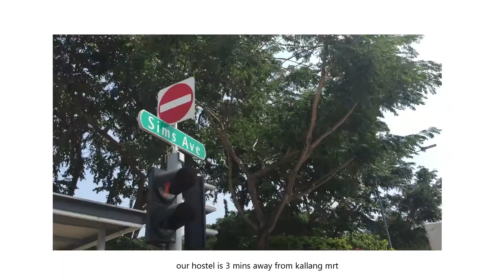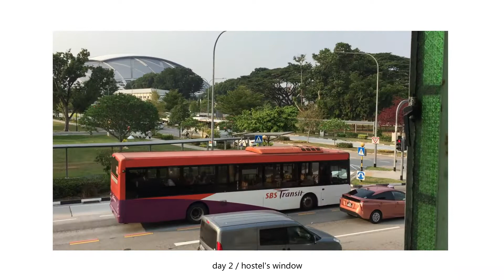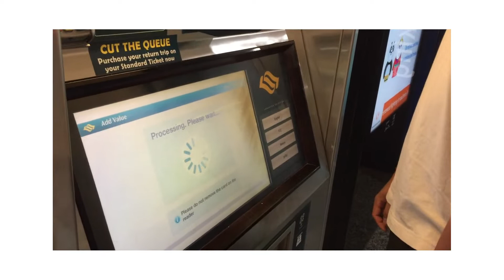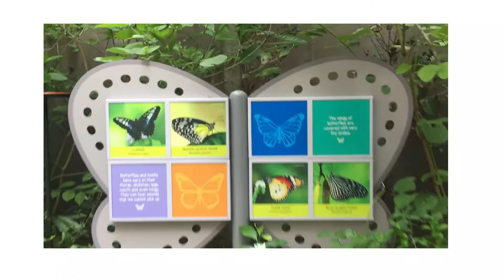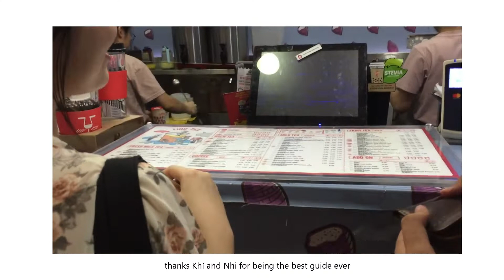vlog | chuyến đi Singapore bất ngờ?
Xin chào các bạn ヾ(ﾟｪﾟゞ)

Thực ra là chuyến đi này mình cũng không nằm trong kế hoạch của mình, cho đến 1 tuần trước đó. Bạn mình gặp vấn đề với người đi cùng nên hú vội mình, mà lại đúng lúc mình cũng okilah thế là xách vali và đi thoyyy.

Lần đi Sing này khá thú vị vì mình được 2 bé em local dẫn đi ăn uống, lại còn khám phá được nhiều chỗ công cộng xinh ơi là xinh. Mong các bạn sẽ cảm nhận được niềm iu thích của mình qua video nhé!